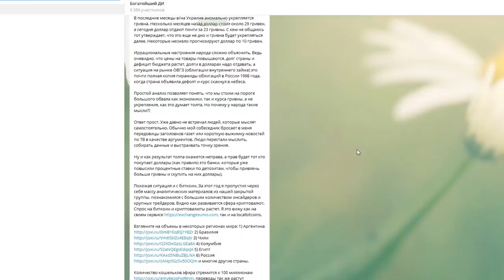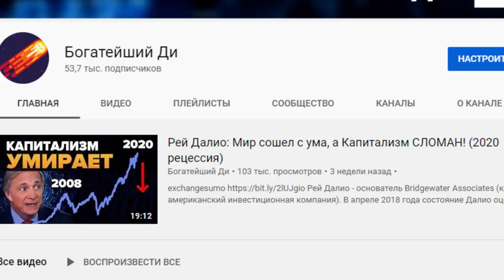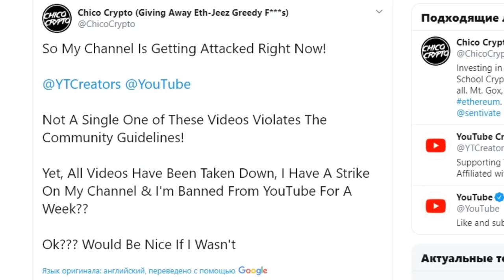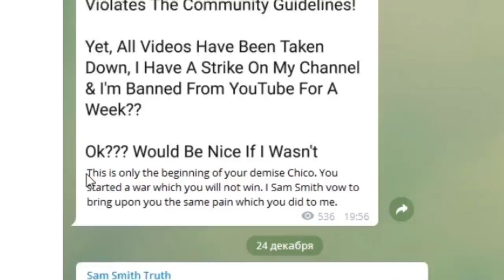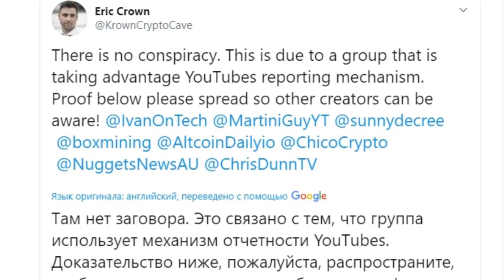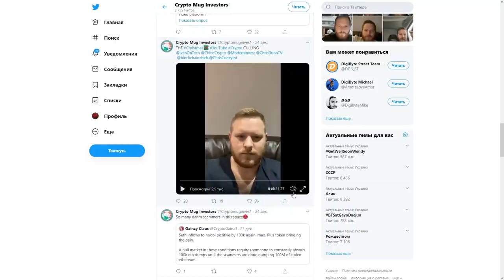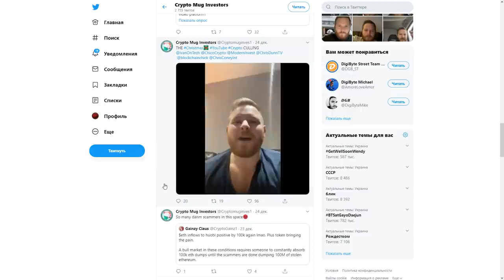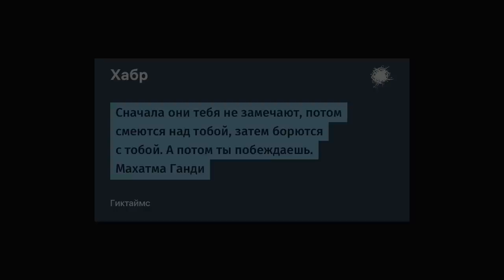ЧРЕЗВЫЧАЙНАЯ СИТУАЦИЯ! Запланированная АТАКА НА БИТКОИН И КРИПТУ!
ПОКА ЮТУБ НЕ ЗАБАНИЛИ) С Рождеством!